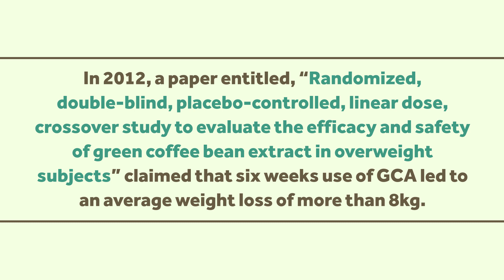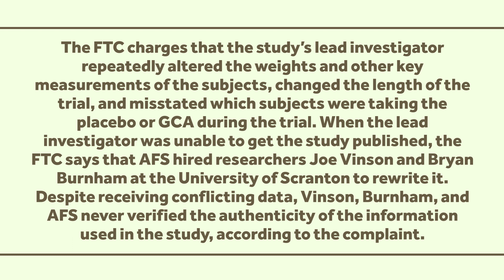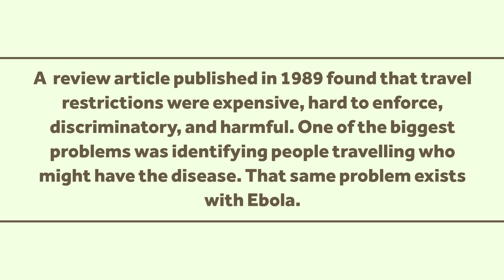Green Coffee Extract Doesn't Reduce Weight, and Travel Bans Won't Stop Ebola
Research fails to show that green coffee extract works. It also fails to show travel bans are a good idea for Ebola.